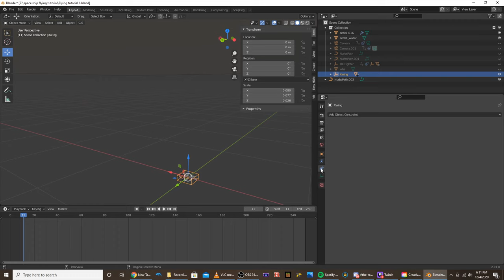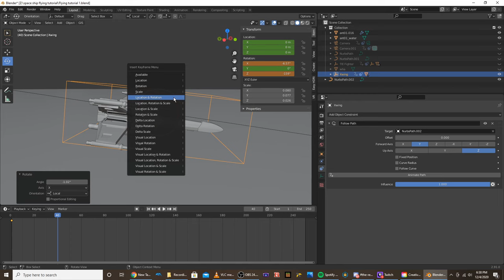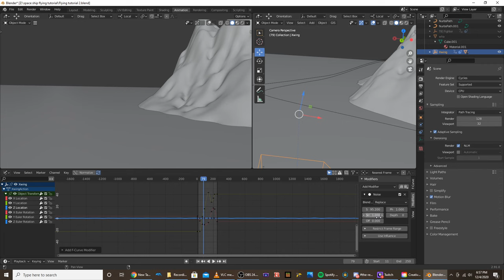How To Make A Spaceship Animation in Blender - Tutorial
In this blender tutorial, I show you how to use path animation to create a really cool Spaceship flying animation. I will link the assets I downloaded from Sketchfab in the description. The environment In the tutorial was made actually made by a newer version of the A.N.T Landscape add-on which instead of modifying geometry, uses a texture displacement instead which is really cool because then it also has automatic texturing to different for different environments like alpine which is the island in the tutorial, might release a Tutorial on it soon because It has so much functionalitys yet no one seems to use it.